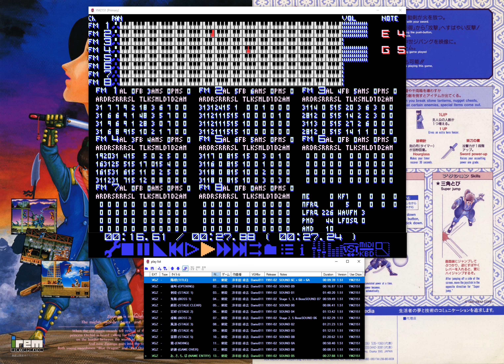【4K・MDPlayer】Irem 剣豪 KEN-GO・LIGHTNING SWORDS - Original Soundtrack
Music from 剣豪 KEN-GO・LIGHTNING SWORDS┃February 1991 by Irem @GranzellaInc┃Flyer
Contribute: @Dario011┃Irem

00:00 抜刀・CREDIT → おのれぇ‼
00:04 陽楼・TITLE
00:16 魂叫・OPENING
00:35 剣豪・STAGE 1
03:45 鬼襲・BOSS 1
05:43 越影・CLEAR
05:52 岩砕・STAGE 2
08:19 虚斬・BOSS 2
10:25 風浪・STAGE 3
13:09 火敷・STAGE 4
15:36 雷群・STAGE 5
18:12 霞・ENDING
19:05 終鐘・GAME OVER
19:15 お、さ、ら、ば・NAME ENTRY